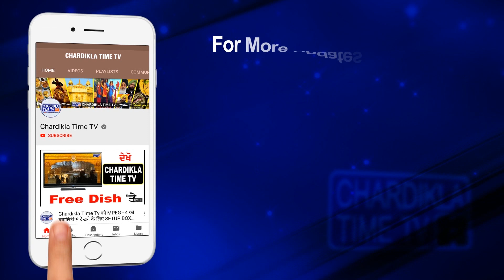Rhea Chakraborty ਹੋਈ ਗ੍ਰਿਫਤਾਰ, ਦੇਖੋ Exclusive Video